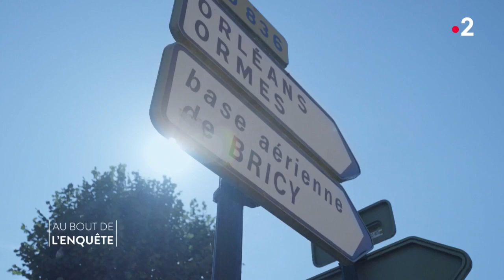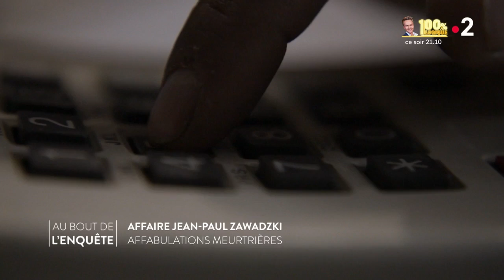Premières minutes - Affaire Jean-Paul Zawadski : Affabulations meurtrières - Au bout de l'enquête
Jean-Paul Zawadski était un militaire de 39 ans dans la force de l’âge. Pourtant au début de l’année 1998, alors qu’il rentre d’une mission au Gabon, il tombe mystérieusement malade et meurt en quelques semaines.
A-t-il contracté là-bas une maladie ? Quelqu’un aurait-il voulu déguiser son assassinat ? Les investigations des gendarmes vont mettre au jour un improbable duo criminel, poussé au pire par le mensonge, la manipulation et la calomnie.